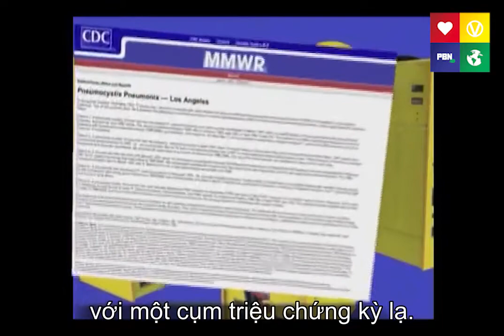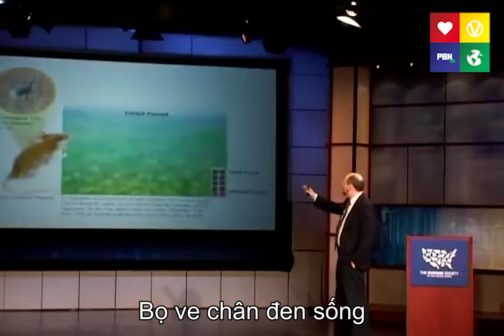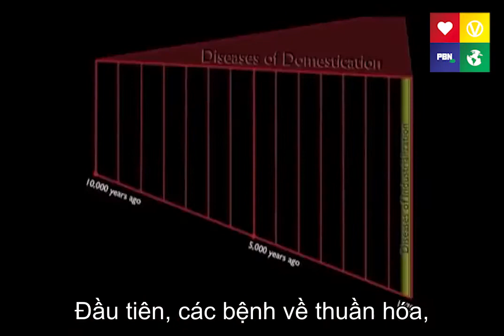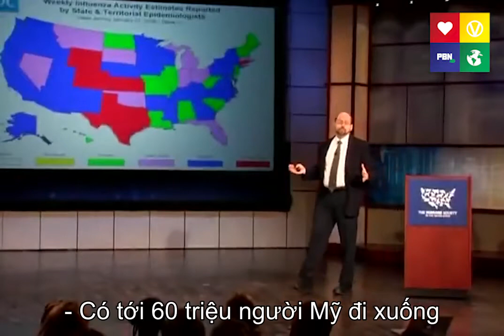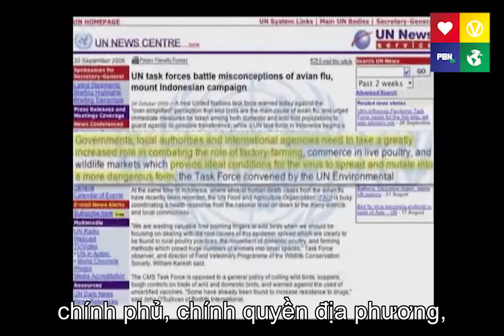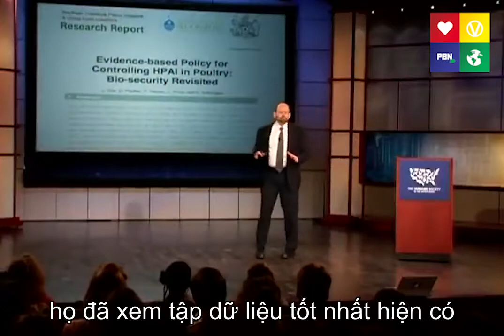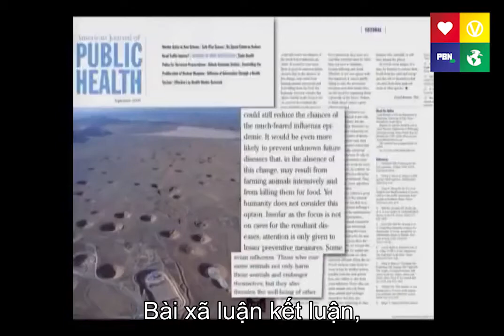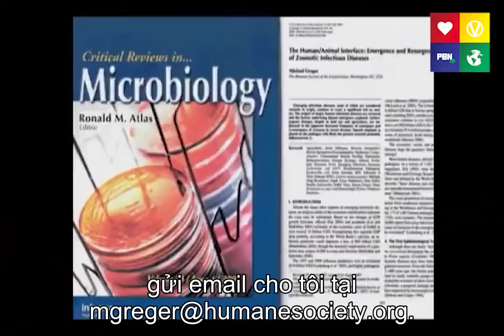Bác sĩ Greger- TÌM RA NGUỒN GỐC CỦA COVID 19 CHÍNH LÀ NGÀNH CHĂN NUÔI CÔNG NGHIỆP THỊT MÀ RA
AI MUỐN KHÔNG MUỐN BỊ NHIỄM COVID 19 THÌ HÃY ĂN CHAY.